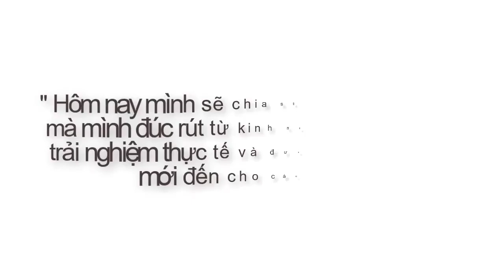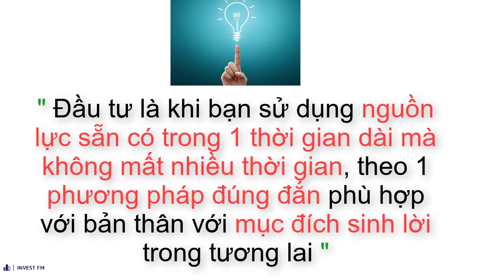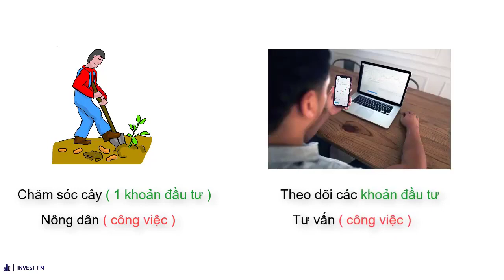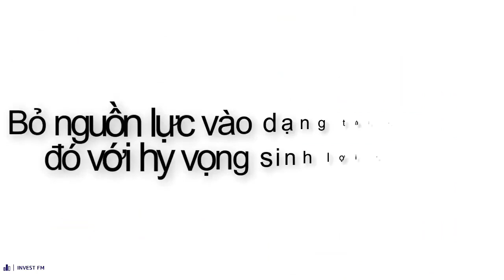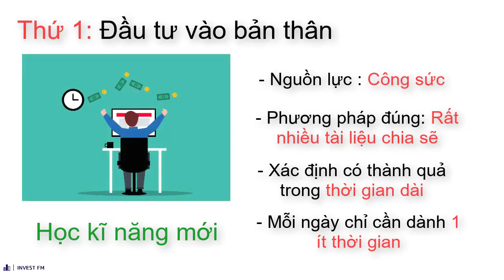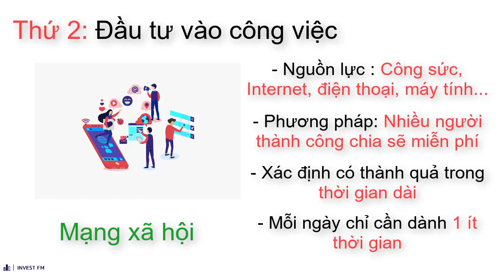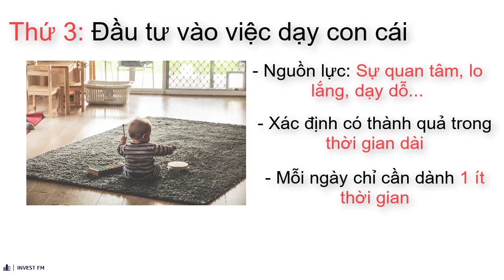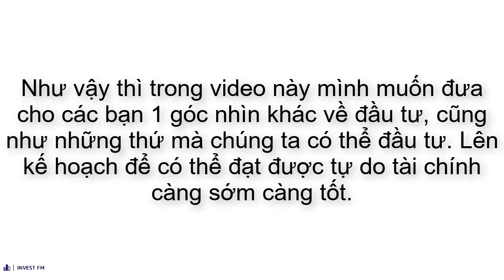ĐẦU TƯ GÌ ĐỂ KIẾM BỘN TIỀN TRONG NĂM 2023 | Công thức đầu tư thành công 2023 | Kiến thức đầu tư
ĐẦU TƯ GÌ ĐỂ KIẾM BỘN TIỀN TRONG NĂM 2023 | Công thức đầu tư thành công 2022 | Kiến thức đầu tư

Mở tài khoản chứng khoán tại VPS với ID BD7Q
B2: Tải app VPS Smartone để xác thực tài khoản và mua bán cổ phiếu
- Video hướng dẫn mở tài khoản chứng khoán VPS
- Khuyến nghị cổ phiếu, nhận ủy thác và tư vấn đầu tư chứng khoán
- Kênh học đầu tư chứng khoán cho người mới bắt đầu từ A-Z
- Cách sử dụng chỉ báo kỹ thuật MA, EMA, RSI, MACD, VOLUME, Khối lượng giao dịch
- Cách xem giao dịch của khối ngoại, giao dịch tự doanh và giao dịch của nhà đầu tư cá nhân
- Mở tài khoản chứng khoán, cách mở tài khoản chứng khoán online
- Cách mở tài khoản chứng khoán online ở vps, mở tkck vps online